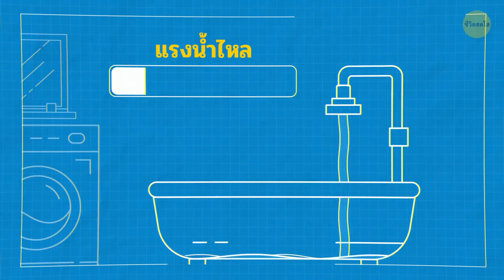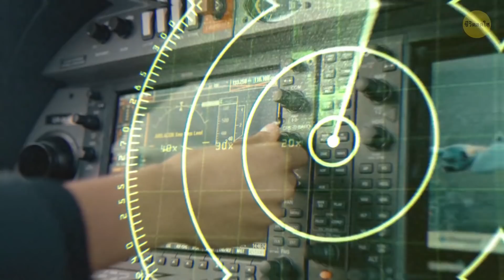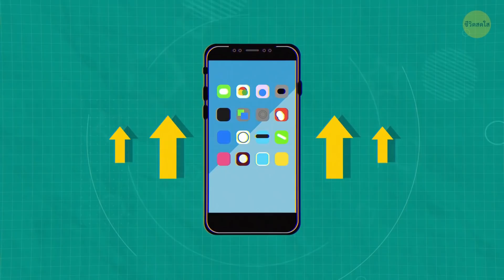ทำไมสมาร์ทโฟนไม่สามารถชาร์จเสร็จใน 5 นาที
คุณเคยสงสัยไหมว่าทำไมบางครั้งคุณได้รับโฆษณาเกี่ยวกับสิ่งที่คุณไม่ได้พิมพ์ หรือพูดกับผู้ช่วยโทรศัพท์ของคุณ? อย่างเช่น สมมุติว่าคือจักรยาน หลังผ่านไปชั่วโมงนึง คุณก็เห็นโฆษณาจักรยานมากมายบนโทรศัพท์ คุณคุยต่อหน้าและไม่เคยค้นหาจักรยานบนอินเทอร์เน็ต แต่มันก็ขึ้นมา สมาร์ทโฟนดักฟังคุณได้จริงๆ หรอ? แล้วถ้าเป็นแบบนั้น จะจัดการอย่างไรล่ะ?

สมาร์ทโฟนก็มีความลับเป็นของตัวเอง มันไม่ชอบที่หนาวหรือร้อนเกินไป, อาจมีข้อโต้แย้งกับมือถือที่เป็นระบบปฏิบัติการอื่น และไม่ค่อยทำงานเมื่ออยู่รถไฟใต้ดินด้วย มาลองดูกันว่าทำไมจึงเกิดเรื่องเหล่านี้ขึ้นและหาคำตอบว่าทำไมแบตเตอรี่มือถือไม่สามารถถอดออกได้อีกแล้ว, ทำไมบางครั้งแอนดรอยด์ไม่ได้รับข้อความจากไอโฟน, ทำไมสมาร์ทโฟนถึงเหมือนๆ กันจัง และข้อเท็จจริงอื่นๆ ที่น่าสนใจเกี่ยวกับสมาร์ทโฟน

EPISODES:
ทำไมโทรศัพท์ถึงไม่ชาร์จทันที? 00:00
ทำไมถึงไม่สามารถใช้งานโทรศัพท์ในรถไฟใต้ดินได้? 0:26
ทำไมไม่มีโหมดมองกลางคืนบนสมาร์ทโฟน? 0:54
ทำไมโทรศัพท์ไม่รบกวนสัญญาณของกันและกัน? 1:17
ทำไมโทรศัพท์ถึงร้อนเกินไป? 1:40
ทำไมบางครั้งแอนดรอยด์ไม่ได้รับข้อความจากไอโฟน? 2:00
ทำไมโทรศัพท์ไม่ถูกรูทมาตั้งแต่แรก? 2:28
ทำไมด้านหลังของโทรศัพท์หลายรุ่นถึงเป็นกระจก? 2:53
ทำไมโทรศัพท์ถึงมีกล้องหลายตัว? 3:10
ทำไมต้องเปิดโหมดเครื่องบินตอนอยู่บนเครื่อง? 3:33
ทำไมโทรศัพท์ถึงหน้าตาเหมือนกัน ๆ? 4:37
ทำไมโทรศัพท์ถึงมีราคาสูงขึ้นเรื่อยๆ? 5:04
ทำไมภาษาอังกฤษถึงเรียกว่าเซลล์โฟน? 5:30
ทำไมเราไม่สามารถถอดแบตเตอรี่ได้อีกต่อไปแล้ว? 5:53
ทำไมทุกวันนี้โทรศัพท์ถึงมีขนาดใหญ่? 6:20
ทำไมคุณถึงต้องใช้หูฟังในการฟังวิทยุ? 6:47
ทำไมโทรศัพท์ถึงให้คุณอยู่นิ่ง ๆ ตอนถ่ายภาพกลางคืน? 7:09
]ทำไมโทรศัพท์ถึงชาร์จช้าขึ้นในที่เย็น? 7:28